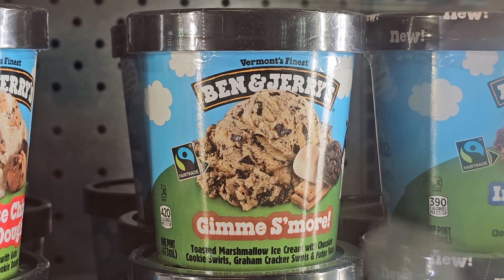ice cream (Melissa101UK)